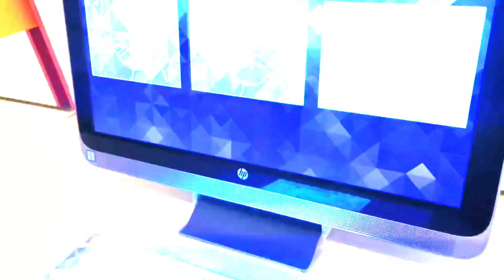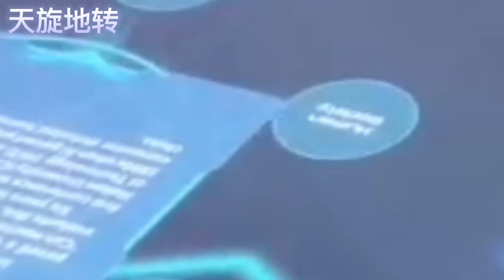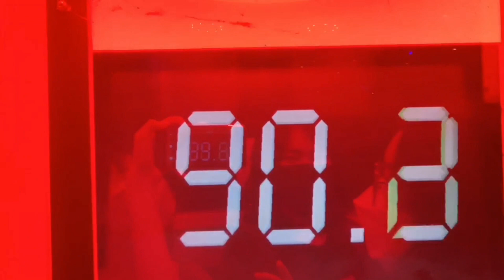Petrosains Short Trip's Vlog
Tick off the bucket list! Have a lot of fun here XDD